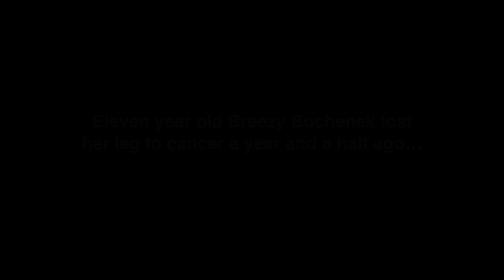Breezy Bochenek sings CAF version of "Part of Your World"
11-year old Breezy Bochenek lost her leg to cancer a year and a half ago...One month ago Breezy finished a triathlon for the first time on a running leg granted to her by the Challenged Athletes Foundation (CAF). On June 12, she was featured at CAF's Heroes, Heart & Hope gala in New York City. That night, a star was born as she sang a CAF version of A Little Mermaid's "Part of your World".